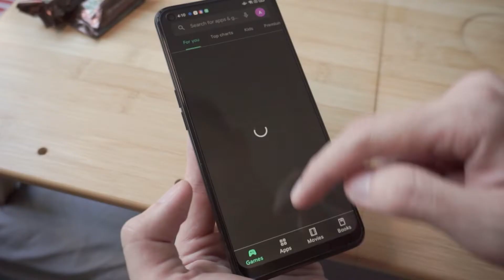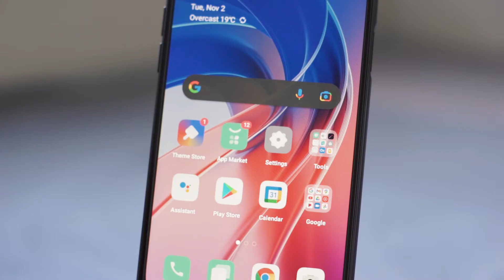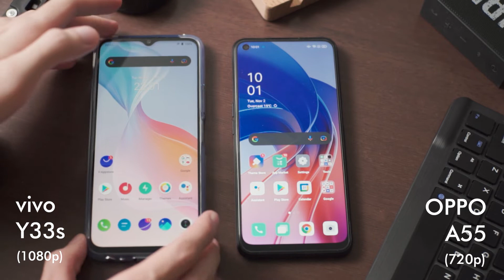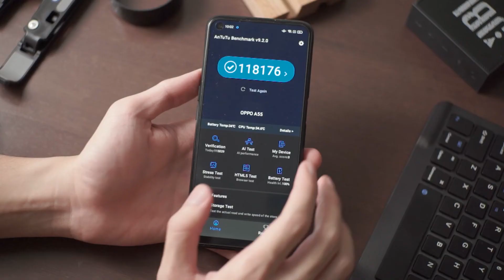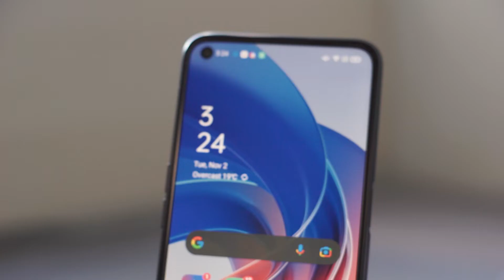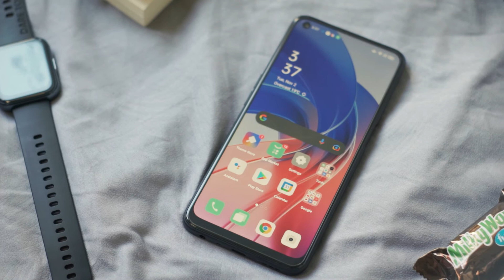OPPO A55 : May Pinagyayabang Din Eh! | Review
Pinakabagong entry level smartphone from OPPO na merong 50MP camera!
May tinatago 'tong A55 na hindi ko rin talaga inexpect.🙂

Check us out also on Facebook and Instagram! 😀

Facebook Group: Basta Tech by TechLokal